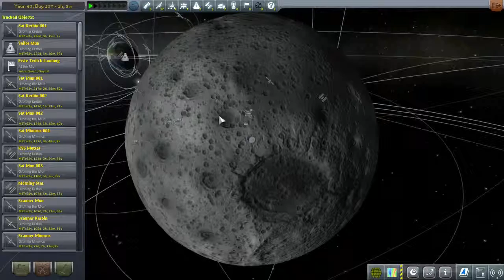Kerbal Space Program 511 Landung auf dem Raketenhangar Twitch Let's Play Deutsch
Halli, Hallo, Hallölle und Herzlich Willkommen zu Exxoz Zockt "Kerbal Space Program".
Dieses schöne Weltraumsimulationsspiel mit Physik erobert immer mehr Haushalte,
und so ist es auch jedem möglich zum Raketentechniker zu werden. Von den ersten
einfachen Starts bis hin zur komplexen Raumstation ist alles möglich.
Exxoz live erleben? Wochenends und oder Feiertags meist ab Nachmittag auf Twitch!